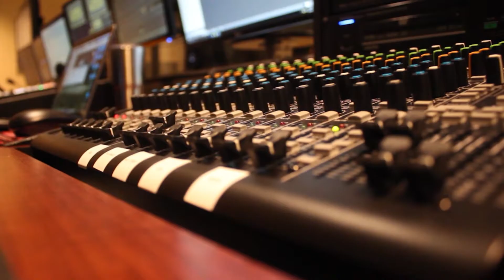WMN April 30, 2021